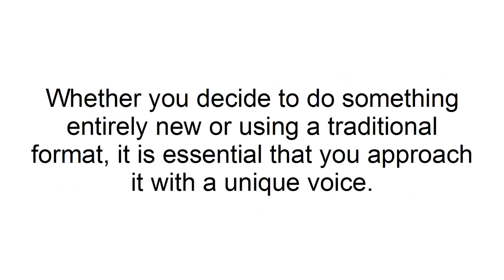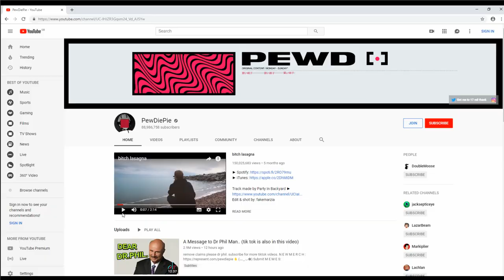3 Simple Steps for Being More Successful on YouTube l Learn l Sporty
In This video we are going to discuss 3 Simple Steps for Being More Successful on YouTube.

just #3 steps to be successful on youtube in 2022,
3 steps to be successful,
3 steps to be successful in your life,
steps to success,
3 steps to be successful life,
3 steps to be successful in life,
how to become successful on youtube,
secrets to being successful on youtube,
how to grow on youtube,
3 ways to be a successful ceo,
4 steps to become successful,
sporty,
step to grow on youtube